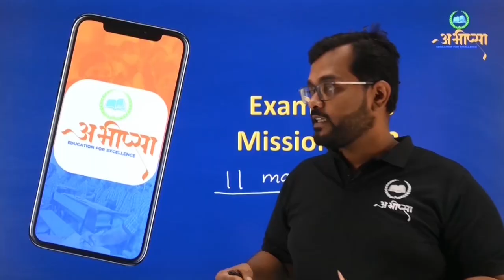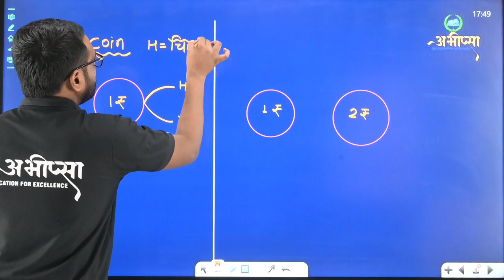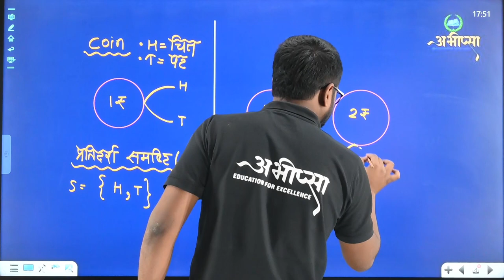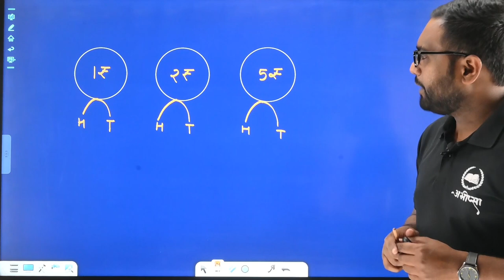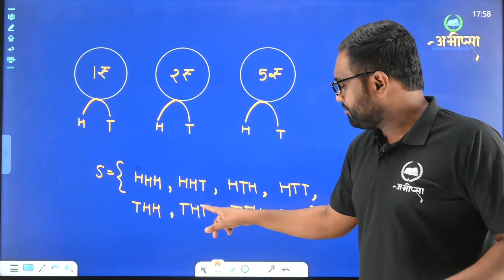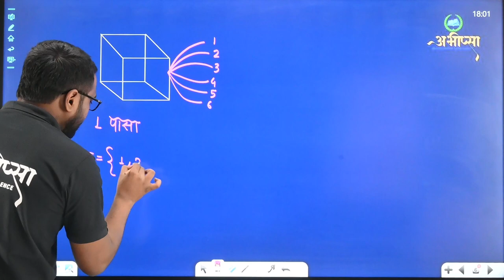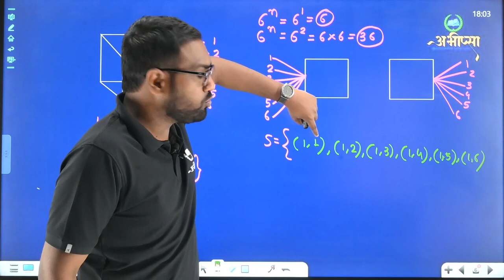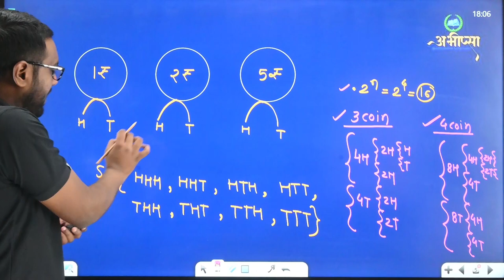प्रायिकता | अध्याय-13| Lesson-13 |Lecture -1| Class-12th |कक्षा 12वीं|CG Board